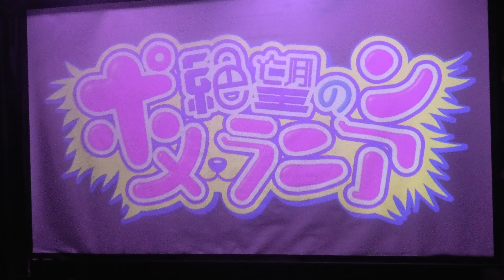絶望のポメラニアン【４K,フリーカメラ】2024.10.30・新曲お披露目平日定期無銭ライブ・PEACE CAFE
絶望のポメラニアン【４K,フリーカメラ】
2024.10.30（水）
１９：３０～２０：１４頃
新曲お披露目平日定期無銭ライブ
PEACE CAFE

※初披露新曲「パピークラスター」

※衣装「Tシャツ」

※メンバー
萩野 千代